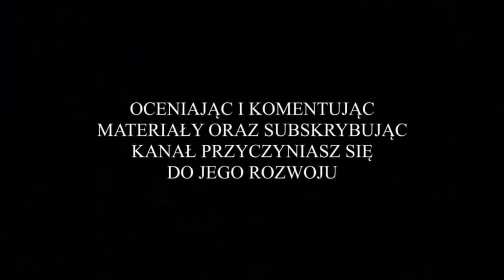⚽️ Nielba Wągrowiec vs. Pogoń Mogilno (sparing - bramki z meczu) 11.02.2023r.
Z cyklu: "Przeżyjmy to jeszcze raz", wszystkie bramki z czwartego meczu sparingowego rozegranego przez pierwszą drużynę Nielby Wągrowiec, w okresie przygotowawczym do rundy wiosennej 2023. Tym razem Nielba zagrała na własnym boisku w nietypowych dla niej czerwono-czarnych strojach. Przeciwnikiem Nielbistów był grający w IV lidze kujawsko-pomorskiej zespół Pogoni Mogilno, który zagrał w strojach niebiesko-czarnych. Mecz rozegrano w sobotę 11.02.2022r., o godz. 12:00, na boisku ze sztuczną nawierzchnią, na terenie OSIRu Wągrowiec, i trzeba przyznać, że pogoda nie rozpieszczała zawodników, którym przyszło grać przez całą pierwszą połowę w rzęsistych opadach mżawki.

Tym razem Nielbowski duet trenerski Kołacki-Szkudlarek, miał do dyspozycji tylko 16 zawodników, z pola i trzech bramkarzy.

Cały mecz był bardzo wyrównany. Na początku spotkania, po błędzie wągrowieckiej defensywy po ładnym strzale z 20 metra w wykonaniu Norberta Rościszewskiego na prowadzenie wyszli goście z Mogilna. Nielbiści po stracie gola próbowali jak najszybciej odrobić stratę. Po niecałych 20 minutach wyrównującą bramkę strzałem głową zdobył Rafał Leśniewski. Kilka minut później w polu karnym gości sfaulowany został Mateusz Rozmarynowski i arbiter odgwizdał rzut karny. Do futbolówki podszedł kapitan Nielby, i po chwili było 2:1 dla gospodarzy. Do końca pierwszej połowy meczu wynik nie uległ już zmianie.

Po przerwie na boisku pokazali się w drużynie Nielby zmiennicy. Początkowo więcej szczęścia mieli zawodnicy Pogoni. W 68 minucie wyrównującą bramkę, po błędzie wągrowieckiej defensywy zdobył uderzeniem głową Filip Jagielski. Mniej więcej dziesięć minut później było już 2:3 dla zawodników z Mogilna. Tym razem na listę strzelców wpisał się Piotr Mroziński.

Ostatecznie spotkanie zakończyło się zwycięstwem Nielbistów w stosunku 4:0. Wynik nie oddawał jednak do końca tego co się działo na boisku, ponieważ zawodnicy z Łobżenicy również mieli swoje sytuacje bramkowe i wysoko zawiesili poprzeczkę. Utrata dwóch bramek podziałała mobilizująco na Nielbistów, którzy szybko odpowiedzieli trafieniem Gracjana Wysockiego, który pokonał golkipera gości strzałem głową i  było 3:3. Pod koniec spotkania Gracjan Wysocki wpisał się jeszcze raz na listę strzelców, lobując bramkarza Pogoni.

Ostatecznie spotkanie zakończyło się zwycięstwem Nielby Wągrowiec w stosunku 4:3.

BRAMKI W MECZU ZDOBYLI:
* w 9 minucie spotkania Norbert Rościszewski ⚽️ na 0:1 dla Pogoni;
* w 26 minucie spotkania Rafał Leśniewski ⚽️ dla Nielby na 1:1;
* w 31 minucie spotkania Rafał Leśniewski ⚽️ na 2:1 dla Nielby;
* w 68 minucie spotkania Filip Jagielski ⚽️ dla Pogoni na 2:2;
* w 79 minucie spotkania Piotr Mroziński ⚽️ na 2:3 dla Pogoni;
* w 82 minucie spotkania Gracjan Wysocki ⚽️ dla Nielby na 3:3;
* w 88 minucie spotkania Gracjan Wysocki ⚽️ na 4:3 dla Nielby.

MIŁEGO OGLĄDANIA !!!